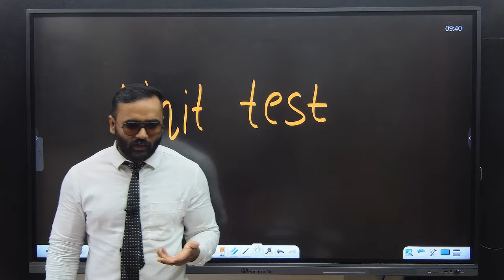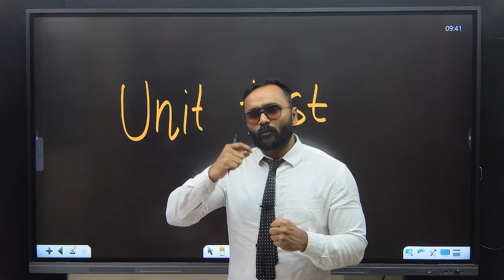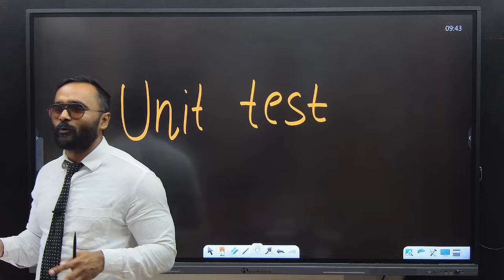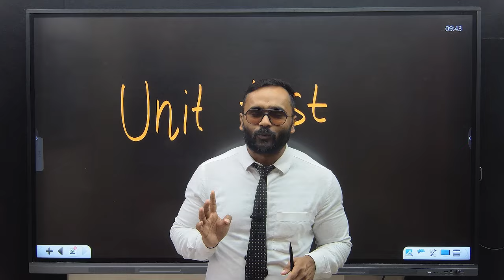UNIT TEST के QUESTIONS 100% YAHI से आएंगे !! |FIRST YEAR ENGINEERING|PRADEEP SIR